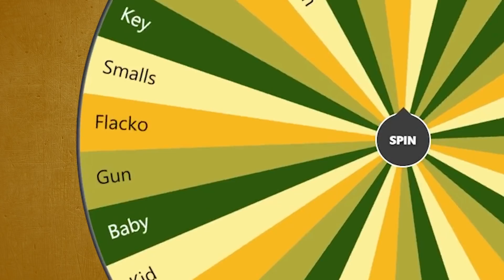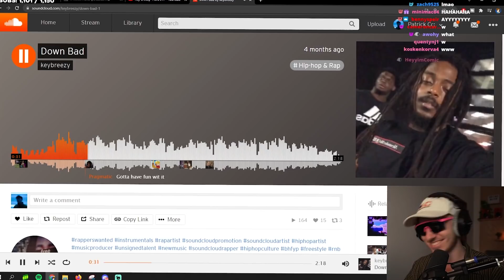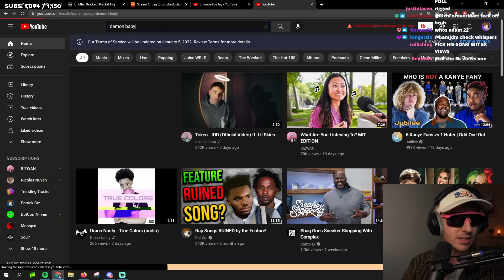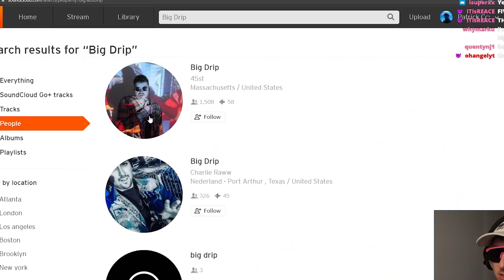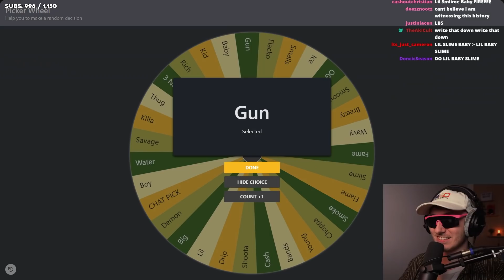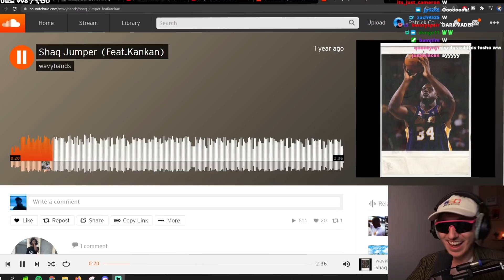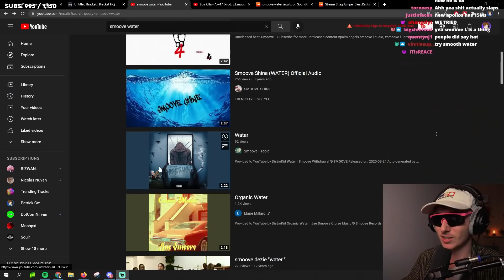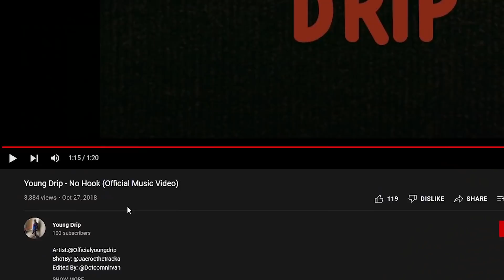Spin the Wheel, Discover a Rapper!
0:00 Subscribe!
0:46 Round 1
2:37 Round 2
4:00 Round 3
6:12 Round 4
8:45 Round 5
10:19 Round 6